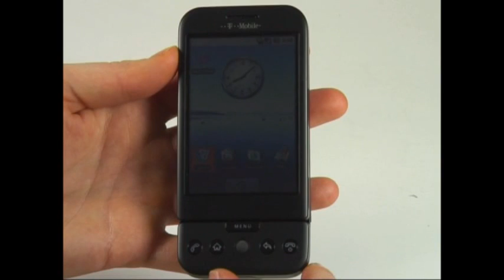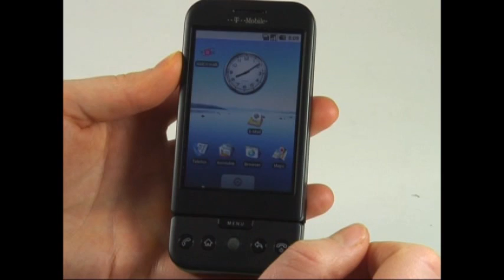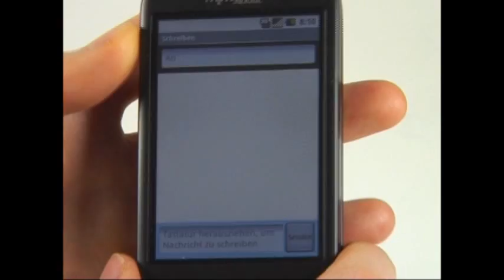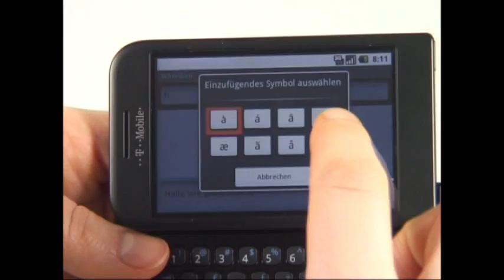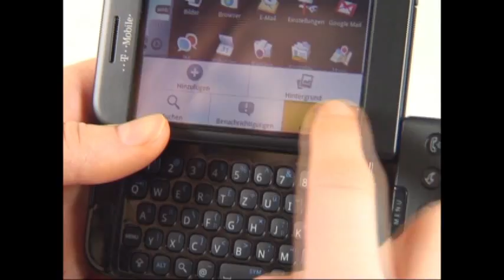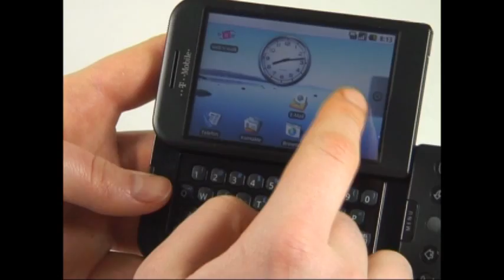T-Mobile G1 Test Bedienung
T-Mobile G 1: Die Redaktion von handy-mc.de testet die Bedienung des T-Mobile G1. Weitere Videos zu diesem Handy mit dem vollständigen Testbericht auf handy-mc.de